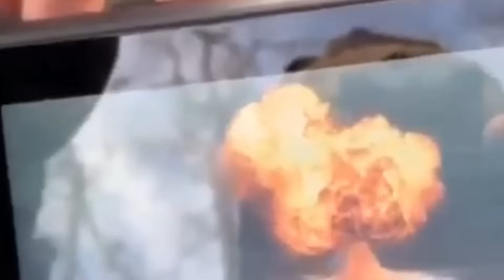Ukraine phóng tên lửa vào dân mình, Zelensky bị cả nước ngầm lên án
Ukraine phóng tên lửa vào dân mình, Zelensky bị cả nước ngầm lên án @TinTucVietOfficial

00:39 Ukraine từ chối nhận 10 xe tăng Leopard 1 của Đức do chất lượng kém
02:06 3 sở chỉ huy, loạt pháo M777 bị phá hủy, Su-25 rơi
05:07 Ukraine đáp trả báo Mỹ vụ đổ lỗi cho Nga phóng tên lửa vào chợ
07:52 CNN: Đặc vụ Ukraine có thể đứng sau loạt tấn công bất thường ở Sudan

this channel to get access to perks